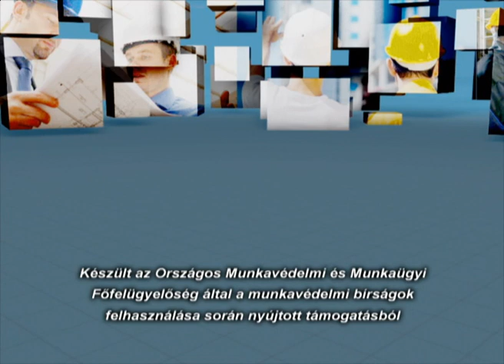Veszélyzóna - munkavédelemről, fiataloknak. 2 rész. Munkavédelem az építőiparban